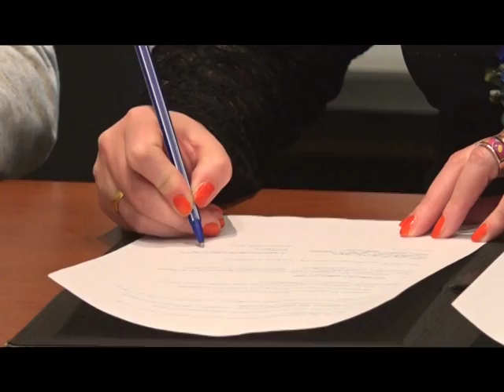ქალთა კლუბმა ქუთაისის გენდერის მედიაცენტრთან ურთიერთთანამშრომლობის მემორანდუმი გააფორმა